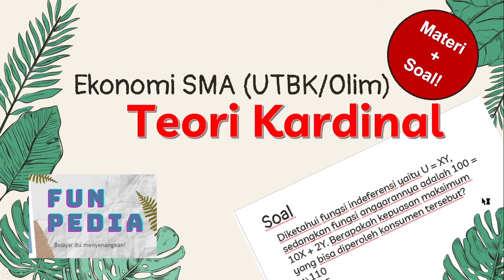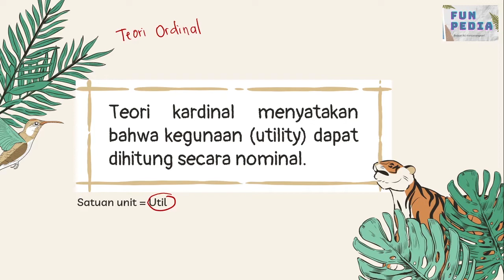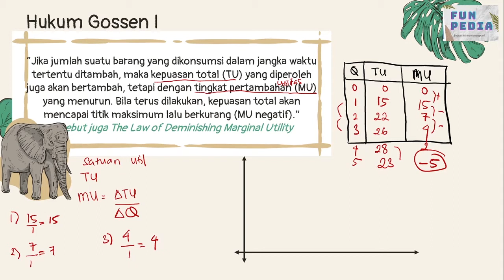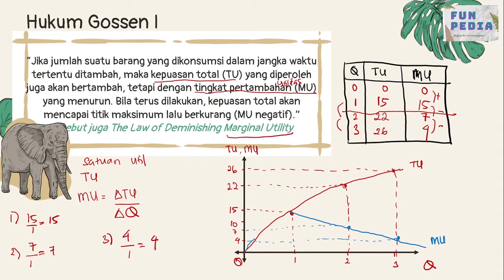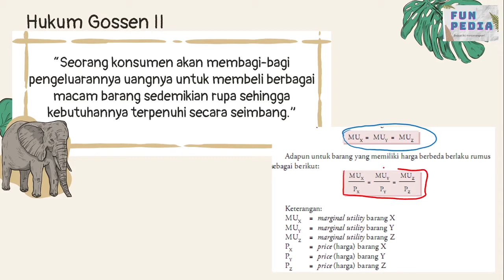Materi, Soal dan Pembahasan Teori Kardinal - Teori Perilaku Konsumen Ekonomi SMA UTBK Olimpiade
Halo Teman-Teman! ^^

Kembali lagi di Fun Pedia, Belajar itu menyenangkan!
Kali ini, Fun Pedia akan berbagi sedikit mengenai salah satu teori di dalam teori perilaku konsumen, yaitu Teori Kardinal! Teori Kardinal adalah teori yang menyatakan  bahwa kegunaan (utility) dapat dihitung secara nominal.

Kita juga akan bahas dua hukum di dalamnya, yaitu Hukum Gossen I dan hukum Gossen 2. Selain membahas singkat soal materi, kita juga akan membahas beberapa soal dari materi ini. Yaitu:
1) Diketahui fungsi indeferensi yaitu U = XY, sedangkan fungsi anggarannya adalah 100 = 10X + 2Y. Berapakah kepuasan maksimum yang bisa diperoleh konsumen tersebut?
2) Diketahui fungsi indeferensi yaitu U = XY, sedangkan fungsi anggarannya adalah 100 = 8X + 2Y. Berapakah jumlah X dan Y yang dapat memaksimumkan kepuasannya?

Jika kalian masih ada yang kurang dimengerti atau memiliki pertanyaan, silakan tanyakan di kolom komentar. Fun Pedia akan segera menjawab!

*Ohiya, ada materi eksklusif nih buat kalian!*

Screen Recorder: OBS Studio
Video Editor: Adobe Premiere Pro CC 2019